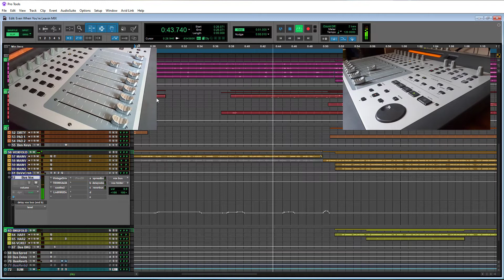M-Audio ProjectMix, Protools 2021 and Windows 10